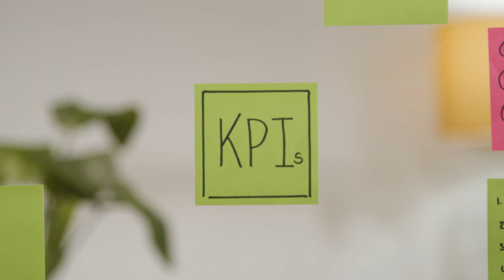Close Up Of Woman Putting Sticky Note With KPIs Written On It Onto Transparent Screen In Office